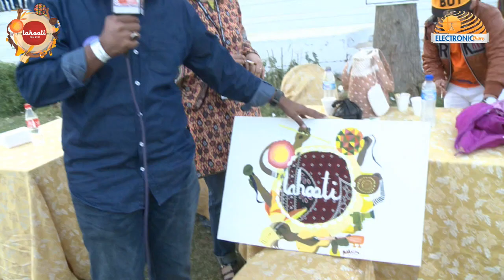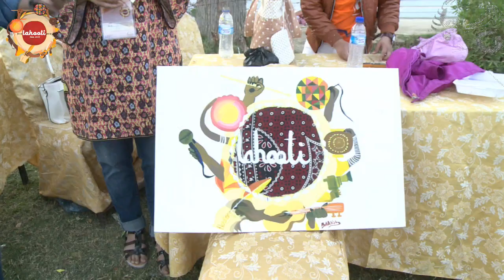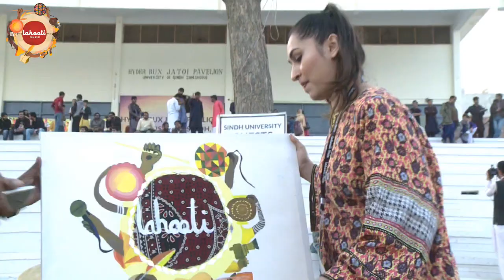Live Painting at Lahooti Melo By Bakh Pirzado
| Electronic Diary |